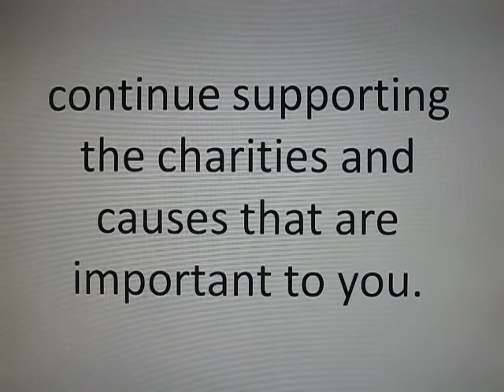ALS Ice Bucket Challenge Accepted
This is my acceptance of the ALS Ice Bucket Challenge.